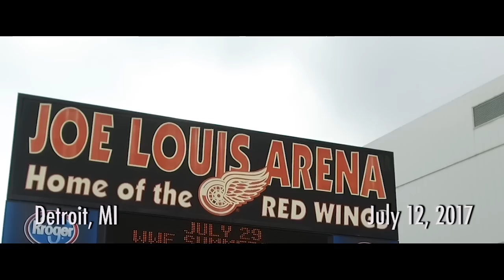Metallica: Thank You, Detroit!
Detroit! Thanks for the great show at Comerica Park!